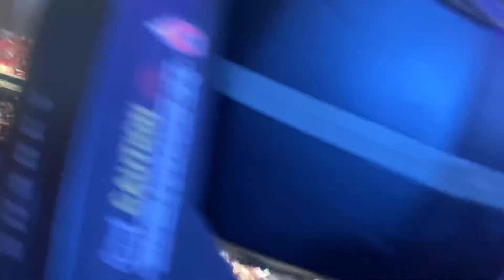Eric Church Atlanta 10/17 Springsteen Close